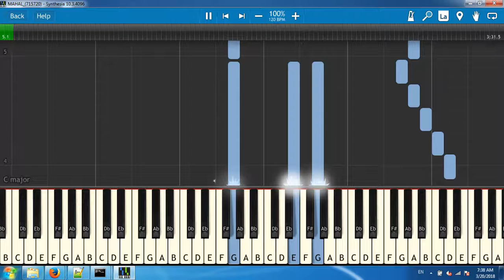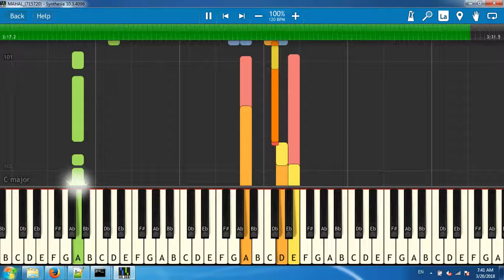MAHAL_(715720)[Synthesia piano tutorial]